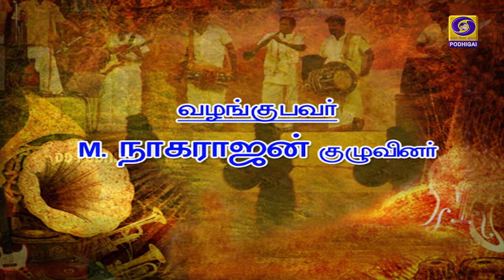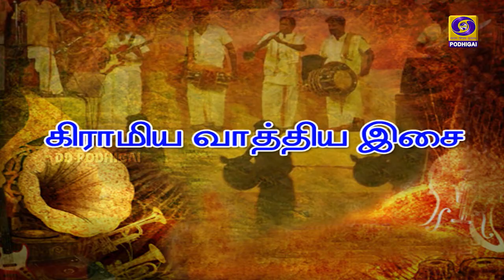Gramiya Manam | 03 - 03 - 2021